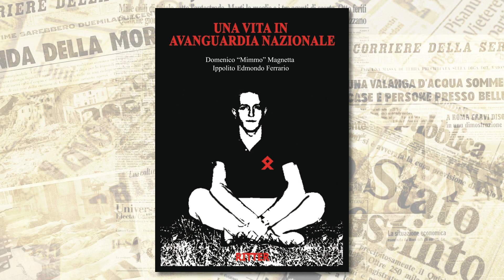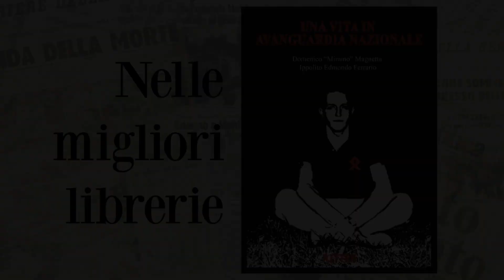Una vita in Avanguardia Nazionale - Massimo Carminati e i camerati romani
Domenico "Mimmo" Magnetta parla dei militanti romani conosciuti durante la sua militanza: Massimo Carminati, Peppe Dimitri, Valerio "Giusva" Fioravanti, Alessandro Alibrandi ecc.
Per approfondimenti: "Una vita in Avanguardia Nazionale" di Domenico "Mimmo" Magnetta e Ippolito E.Ferrario, Edizioni Ritter